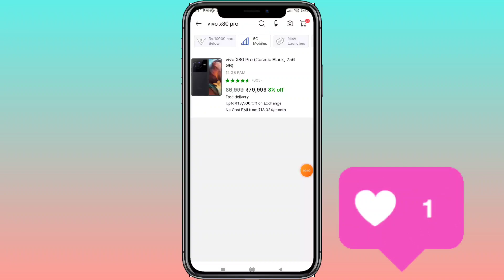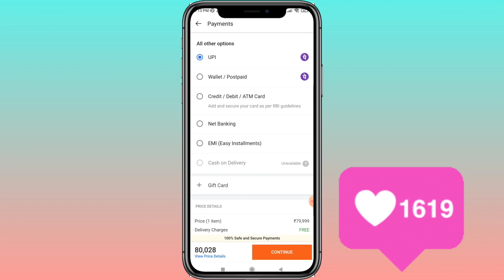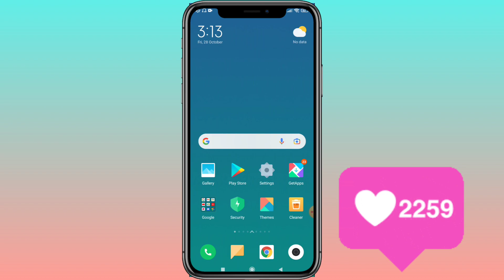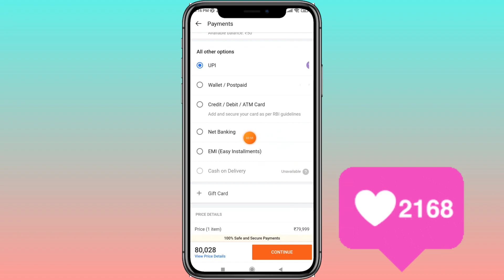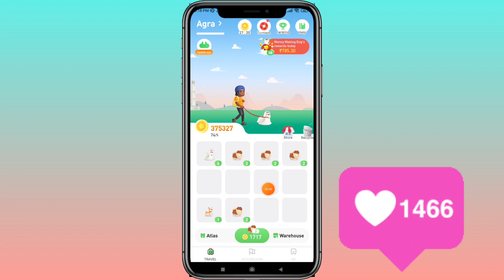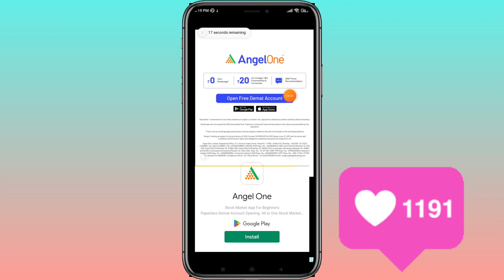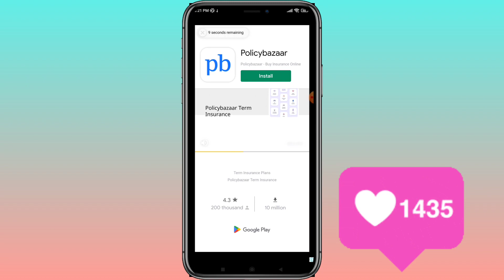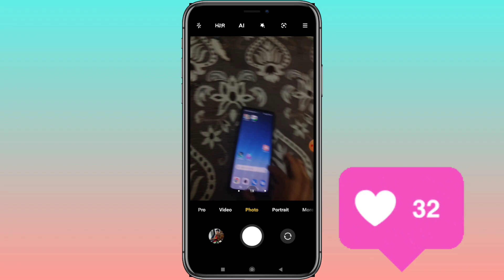HOW TO BUY FREE MOBILE IN FLIPKART 2022✓ (NO CLIKBAIT) || REAL WORKING TRICK 💯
फ्री में iphone मंगाए ! How To Buy Free Mobile From Flipkart ! Flipkart Free Shopping ! free mobile

Dosto aaj me aapse is video me ak ase topic ke bare me baat karne wala hun jisase aap online free smartphone le sakte ho wo bhi ak simple trick se agar aap bhi ak free smartphone lena chahte ho ya free me koi bhi product buy karna chahte ho flipkart se to aap hamare is video ko dekh sakte ho jisame mene aapko bahut hi achi trick ke bare me bataya hai to jaiye or is video ko dekhiye.

1. free smartphone 2022
2. free mobile
3. free mobile phone 2022 flipkart
4. free shopping
5. how to get free mobile
6. free me mobile kaise kharide
7. free mobile from flipkart
8. buy free phone
9. get free phone
10. how to buy free mobile from flipkart
11. get free products from flipkart
12 . How To Buy Free Products From Flipkart 2022
13 . Flipkart Free Shopping
14 . free Mobile phone 2022 flipkart
15 . free Shopping in flipkart

This video is not intended to be a fraud or scam with anyone or a company. This video just tried to tell the truth that no one else should use it.